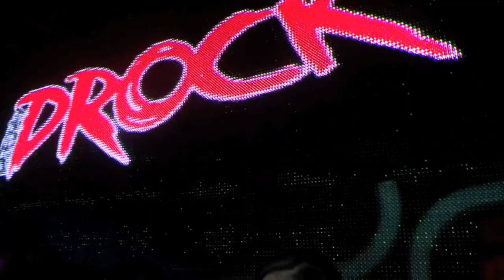HP+ HM Presents K-DEEZ and FAME U @ Broadway killin it !!!!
Filmed By Rick Lee Huerta Owner of HardStyle Media